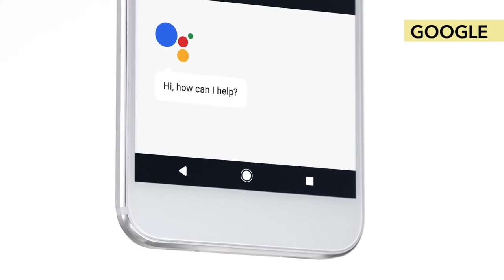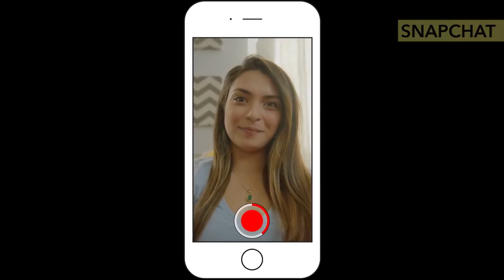Tech World: Google Pixel, Zuckerberg defends Thiel, Snapchat's rumoured flotation & more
Welcome to Tech World, your monthly round up of the top technology news from across the globe. This month, we have smartphone news, a $3.25bn acquisition and even some politics. We also speak with Rahul Gautam from EY about blockchain and digital rights management.